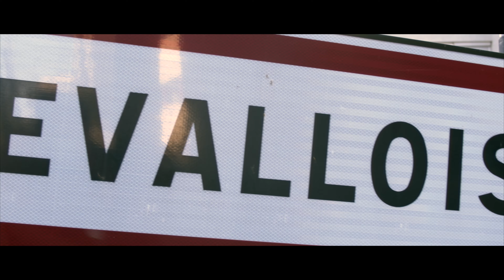CAMPUS TOUR - ISC PARIS (2021)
Nous vous faisons visiter le campus de l'ISC Paris, à Levallois Perret, en région parisienne !

📚QU’EST-CE QUE MISTER PRÉPA📚
Mister Prépa est un média de référence pour les étudiants de classes préparatoires voie ECG, ECT, ENS & Littéraires qui produit du contenu 100% GRATUIT pour vous accompagner vers la réussite !

▶️ Echangez sur Discord avec des étudiants ayant cartonné aux concours ! Plein d'exclusivités comme des cours gratuits, des lives par matière sont prévus, et bien plus encore !